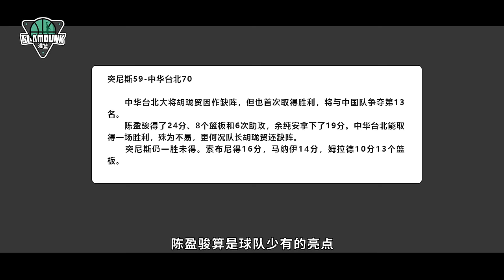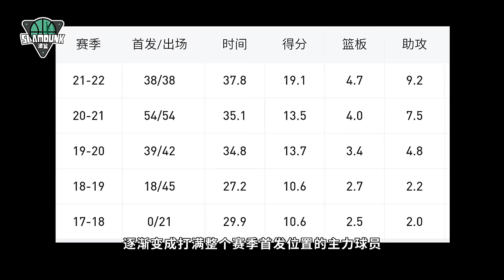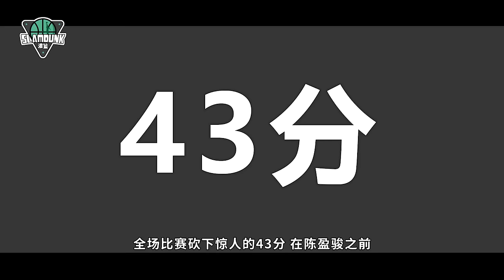【陈盈骏】从NCAA到CBA选秀状元，本赛季炸裂表现创造CBA的一项历史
【郭士强】把辽宁男篮从降级球队带上CBA总冠军，辽篮功勋主帅的成长之路
【张卫平】的球员生涯到底有多合理？世锦赛场均得分历史第三，至今无人可破
更多视频请进入我的频道，也请关注我，定期上传篮球相关视频。谢谢~